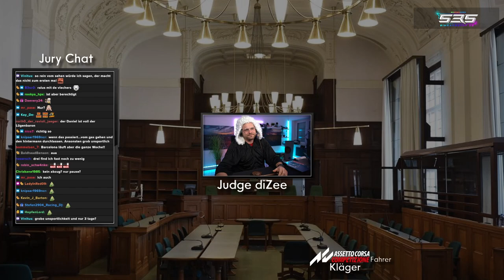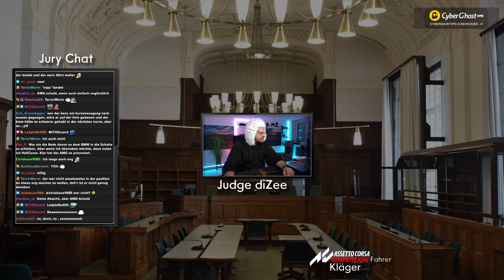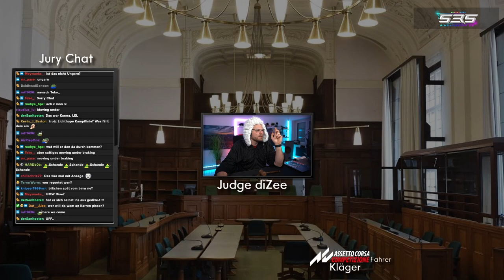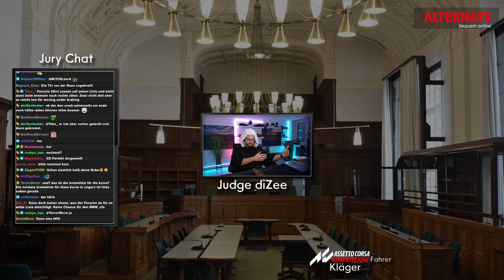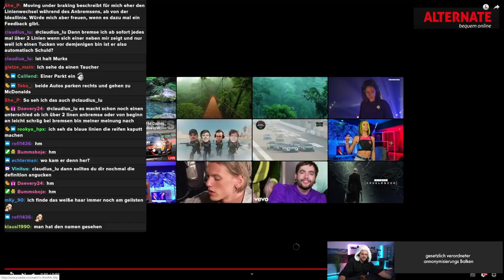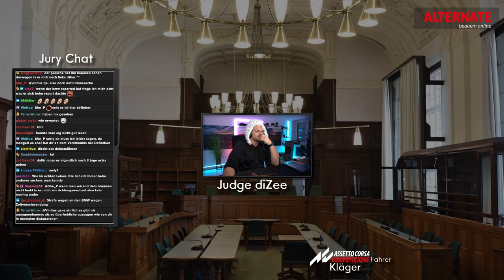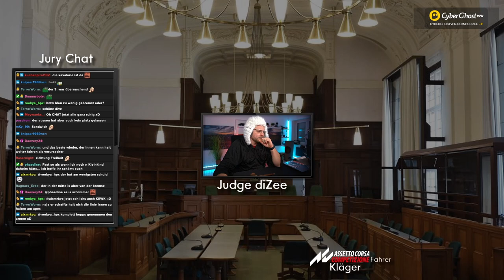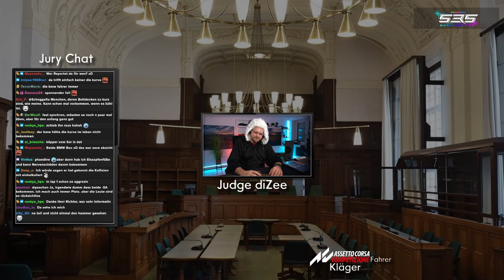Hier klopfe ich - Herr Juttke außer Rand und Band